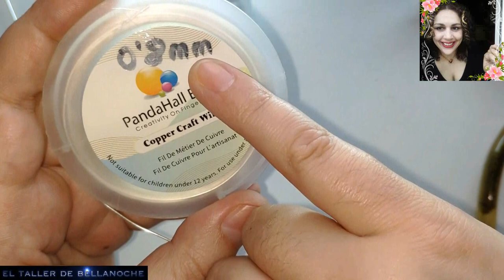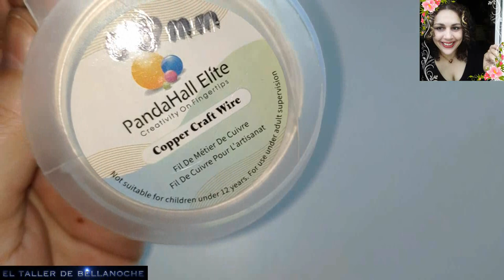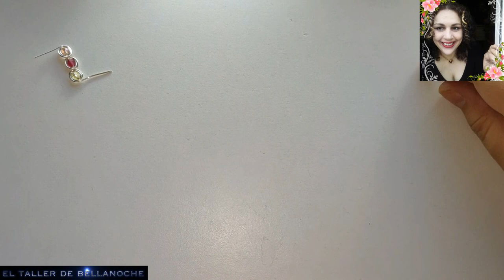COMO HACER UNA PULSERA ESLABON ESPIRAL CON ABALORIOS-HOW TO MAKE A SPIRAL LINK BRACELET WITH BEADS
Hola amigas y amigos,muchas gracias por vustra visita,
hoy os voy a mostrarcomo hacer una delicada pulsera muy facil de eslabon espiral continua con abalorios,

MATERIALES:

Alambre de cobre plateado de 0.8mm de diámetro,

abalorios facetados de 4mm de diámetro,

1 argollas y un cierre de mosquetón.
Hello friends, thank you very much for your visit, today I will show you how to make a delicate bracelet very easy continuous spiral link with beads, I hope you like it.

MATERIALS:

0. 8mm diameter silver-plated copper wire,
4mm diameter faceted beads,
1 ring and a carabiner clasp.